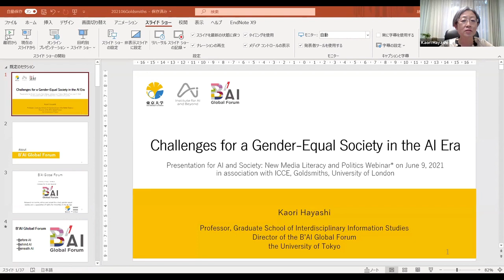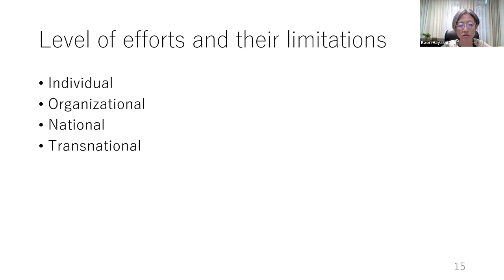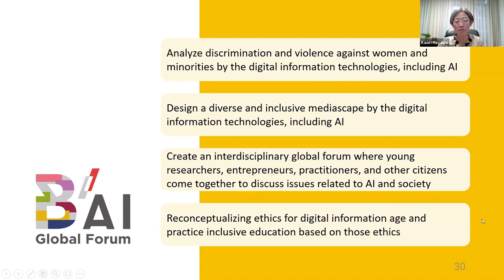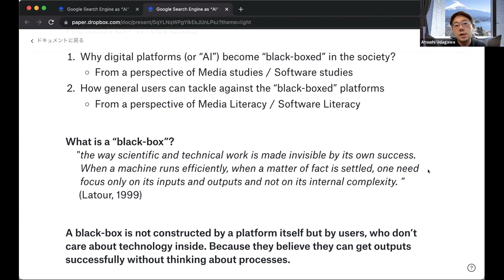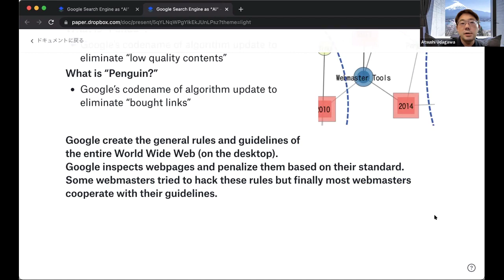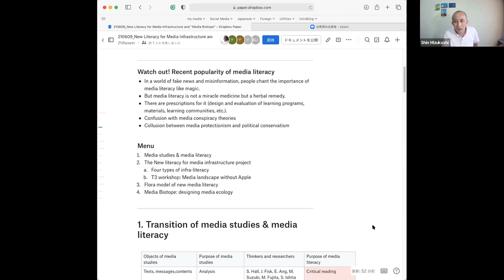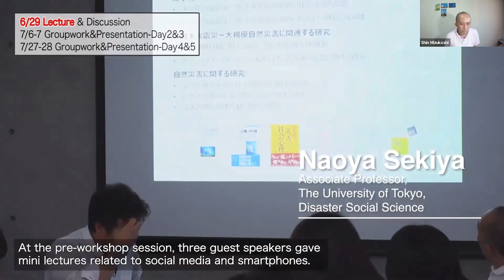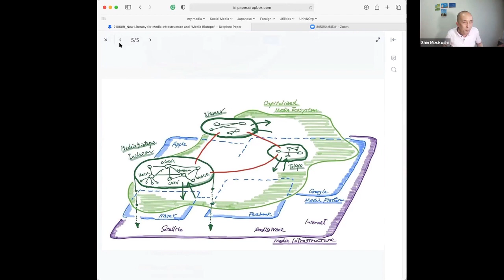AI and Society Series: Robotics and Embodiment (PART 1/3)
This talk is delivered by the Institute for Creative and Cultural Entrepreneurship at Goldsmiths University

Focusing on robotics, our third seminar will explore the significance of the materiality of the body in the relationship between biology, AI and embodied knowledge.